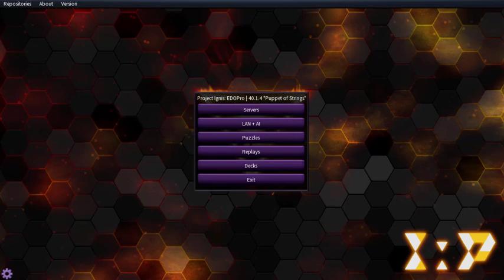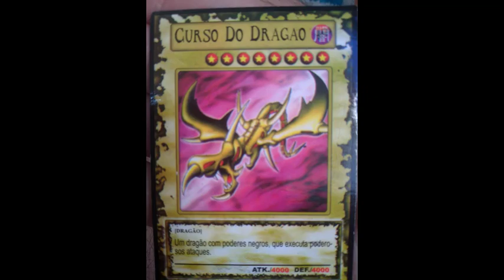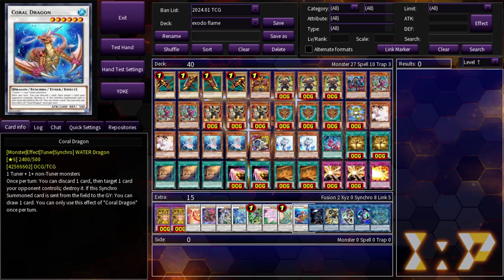A nova fusão do exodia esta QUEBRADA!! , Millennium exodia deck profile (Infinite forbidden)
Main Deck:
Left Arm of the Forbidden One x1
Right Leg of the Forbidden One x1
Left Leg of the Forbidden One x1
Right Arm of the Forbidden One x1
The Caveman that Awoke after a Millennium x3
Diabellstar the Black Witch x1
Kashtira Fenrir x3
Golem that Guards the Millennium Treasures x3
Shield of the Millennium Dynasty x3
Millennium Fiend Reflection x1
Exodia the Forbidden One x1
Ash Blossom & Joyous Spring x2
Deep Sea Diva x3
Jet Synchron x1
Effect Veiler x2
Original Sinful Spoils - Snake-Eye x1
Millennium Cross x2
WANTED: Seeker of Sinful Spoils x3
Exodo Blaze x2
Shrine of Wedju x2
Raging Hellfire - Exodo Flame x2
Obliterate!!! x1

Extra Deck:
The Phantom Exodia Incarnate x2
Crimson Dragon x1
Baronne de Fleur x1
Crystal Wing Synchro Dragon x1
Adamancipator Risen - Dragite x1
PSY-Framelord Omega x1
Accel Synchro Stardust Dragon x1
Ancient Fairy Dragon x1
Coral Dragon x1
Linkuriboh x1
Relinquished Anima x1